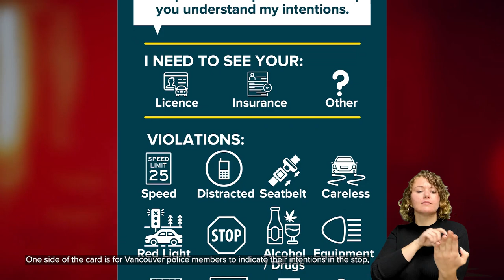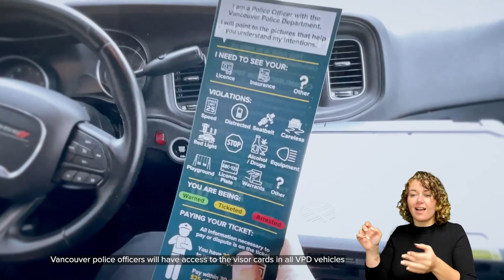VPD Visor Card for Deaf and Hard of Hearing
We are finding new and inclusive ways to communicate, like this new initiative with our Deaf and Hard-of-Hearing community who use American Sign Language.